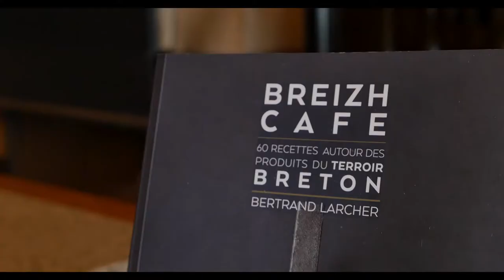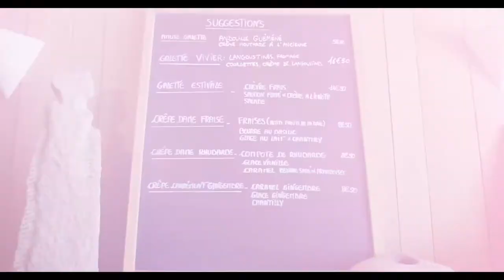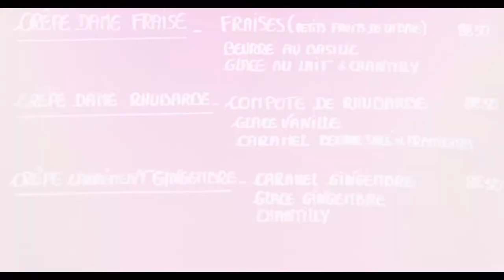Golf de Pleneuf-Val-André - Gastronomie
Pour cette étape en Bretagne, Raphaële se rend au Breizh café de Cancale : crèpes bretonnes au menu .